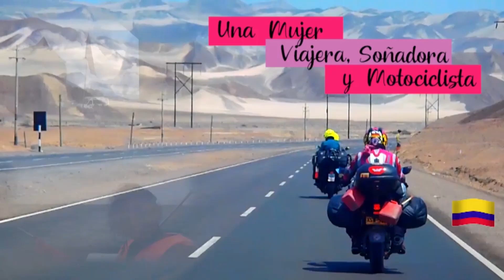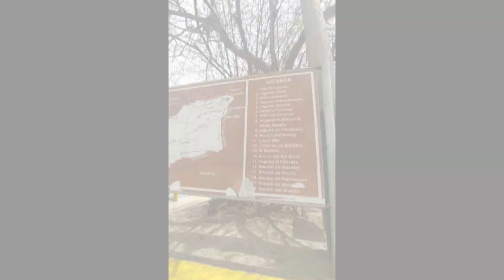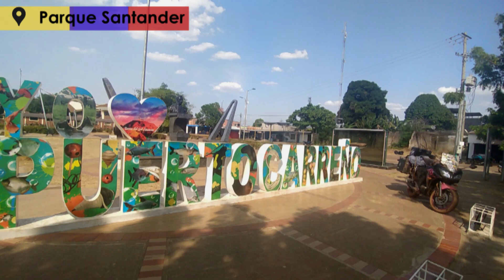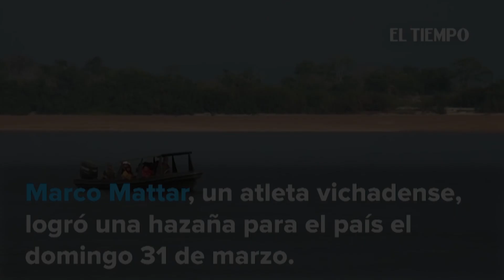🇨🇴Día 25 ¿Conoces Puerto Carreño?... la esquina mas lejana de Colombia. Colombia en moto🏍️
Puerto Carreño, la capital del Vichada, un lugar que me llenó de sorpresas.

Allí conocí a Marcos, un hombre con una sabiduría y una energía increíbles. Aprendí mucho de su experiencia. Él es un deportista de corazón: entrenador, boxeador y caminante, entre muchas cosas más. Su último logro fue cruzar el río Orinoco 30 veces sin parar. Ahora, se prepara para inscribirse en un Guinness Records.

Después me fui a navegar por el río Orinoco, bordeamos la montaña y las aguas fronterizas que separan Colombia de Venezuela.

Mi día termino con un atardecer rodeado de toninas también llamados delfines rosados... Un día para no olvidar...

Bienvenidos, esto es

◙◙◙◙◙◙ ¿QUIERES APOYAR MI SUEÑO? ◙◙◙◙◙◙
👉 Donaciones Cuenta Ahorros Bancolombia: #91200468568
👉 Puedes dejarme un like o un mensajito de ánimo en este vídeo, esa es otra forma de apoyo.

◙◙◙ MI LIBRO DE VIAJE POR SUDAMÉRICA ◙◙◙
📖 Para fuera de Colombia tengo la versión digital en Amazon, en este enlace puedes conseguirlo